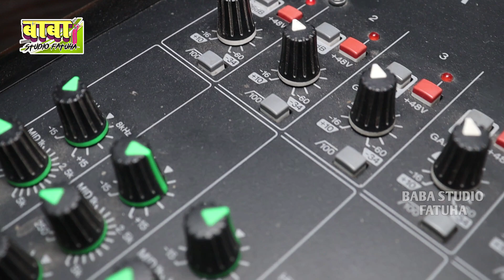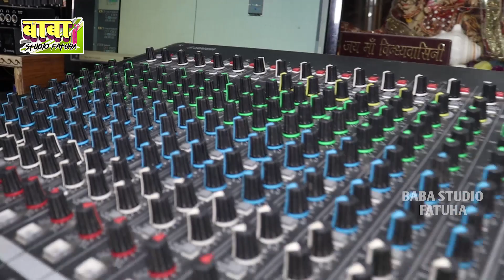वीडियो सॉन्ग // रामेश्वर दास का//किनकर बाग बगीचा//लाइव मंदर// पारंपरिक देवी गीत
VIDEO SONG// Kinkar बाग बगईचा||Live Trading Video Bhakti Song 2021 Rameshwar Das

कोन मैया गोर हाथिन कवन मेरा करिया manar bhajan devi maiya pachra geet koban maiya gor kariya
नया अंदाज मे maiya nau lakhan Devi मैया नौ लखन देवी
महारानी हम आ लेलिया सिरबा चढ़ाई mata maharani ke

Mata maharani puja bhajan maner Geet knew ban bole maharani Mariya ho pacha Devi Tulsi dash ahe kone ban bolaya knew ban boleya
harilal sugwa hai a he Maiya harilal sugwa he
ahe kone ban bola hathin maharani maiya na
मनुषय देवा के maner bhajan Geet pacha Rameswar dash bhajan Baba puja manush deva bhajan Geet कवने घर श्री सीतल मैया गईलन
kabne ban हो तपसिया sitla Mata ke maner bhajan pacha geet
baba maharani bakhtaur puja
bakhtaur bhajan manar
Sato bahin sitla ke manar bhajan geet
Kamala puja bhajan
manar kamala  puja
baba karikh Maharaj puja bhajan geet
karikh puja
karikh baba bhajan
बाबा कारीख पूजा भजन मानर
kali may ke bhajan geet
kali puja bhajan manar pacha geet
baba bhuya puja
Devi ke ranth ke bhajan
dudhiya may ke manar bhajan geet
baba Barham ke bhajan manar Barham baba
pachra geet
Devi devta ke manar bhajan pachra geet
jagdmba may ke geet
bhakti bhojpuri song
Bhojpuri Devi may ke bhajan
sitla may ke bhajan bhojpuri manariya bhajan
kali maiya ke bhajan manar pachra Kathi bina aahe maiya kali ukhmal saririya ha
Kamala puja
karikh baba puja
mayi gahil puja
manar pachra
karikh Maharaj puja manar bhajan
manar Devi pachra मानर देवी पचरा kamla puja
bhuya baba puja manar devi pachra geet
Kashi baba manar pachra
Kamala puja
karikh baba puja
mayi gahil puja
manar pachra
manar devi pachra मानर देवी पचरा Kamala puja
Kamala puja
karikh baba puja
mayi gahil puja
manar pachra
manar Devi pachra मानर पचरा geet ऊफमल देविया ना
ranth Devi khar bhelo na
bakhtaur bhajan manar
Kamala puja bhajan
manar kamala puja
karikh puja
karikh baba bhajan
kali mayi ke bhajan geet
kali puja bhajan manar pachra geet
baba bhuya puja
baba Barham ke # bhajan manar Barham baba pachra geet
Bhakti bhojpuri song
sitla may ke bhajan bhojpuri manariya bhajan geet bhojpuri kali maiya ke bhajan manar pachra Kathi bina aahe maiya kali ukhmal saririya na
manar pachra
सातो ta bahiniya देवी दुर्गा hilorba mange पनाह
मानर देवी भजन Sato bahin Devi durga geet
Devi durga काली महारनिया हे maiya par करा नया देवी दुर्गा के गीत
Devi durga kali maharani he Maiya par Kara naiya maiya navlakhan Devi मईया नवलाखन देवी कहमा से आवेला मईया नौलाखन देवी कहमा सेभैरो भईया हो मईया नवलाखन देवी
मानर पचरा गीत भजन
रानीपुर काली मईया patna सिटी kali mayi ke manar pachra bhajan ranipur Kathi bina maiya kali ukhmal saririya na किनका अंगनमा मईया काली kali may ke manar pachra bhajan ranipur maa kali bhajan pachra ranipur geet kali kinda Angela maiya kali mathba band-aid he kinda Angela he kali
माता महारानी पूजा मानर भजन bhuya baba puja manar pachra geet सातो बहिन शीतला ke bhajan देवी गीत
देवी भजन
देवी
manar devi pachra मानर देवी पचरा Kamala puja bhuya baba puja manar devi pachra geet Kashi baba manar pachra
Kamla puja

song:- maharani puja geet
Edited by:-dileep jee
puja:- bhuya baba,maharani puja
contains:-baba studio fatuha top 10